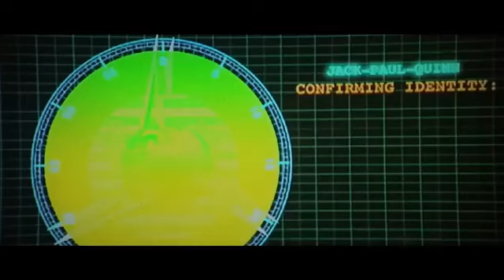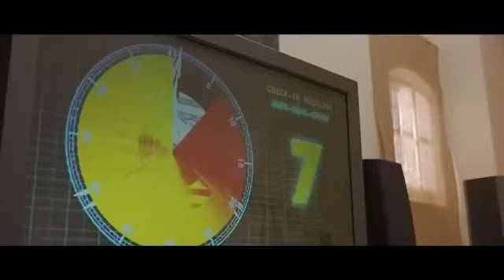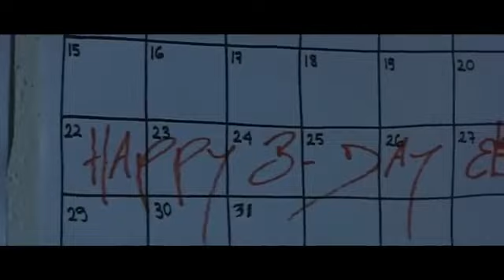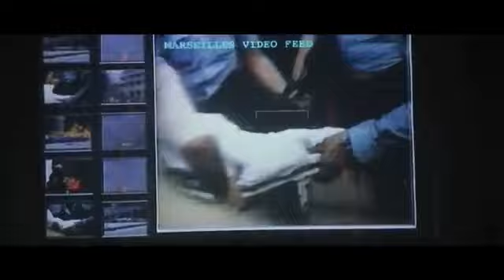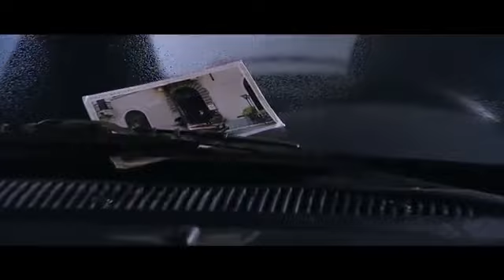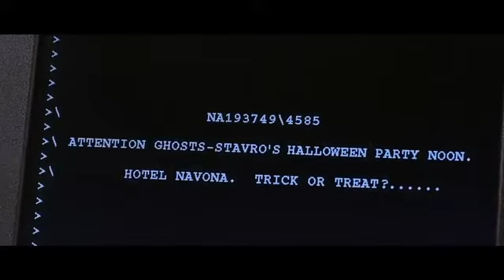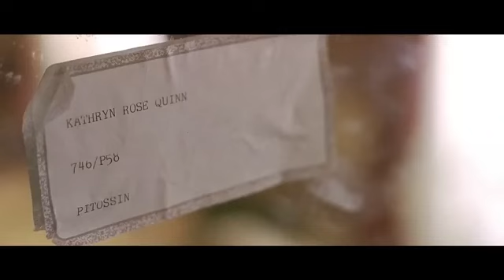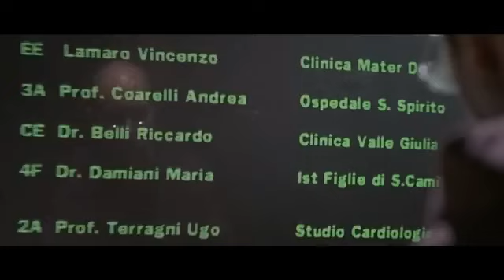Double Trouble |Jean Cloud Van Dam Best Action Movie ｜ Hollywood Movie English#action